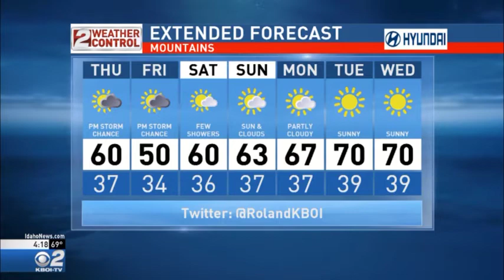Idaho PM Weather May 09